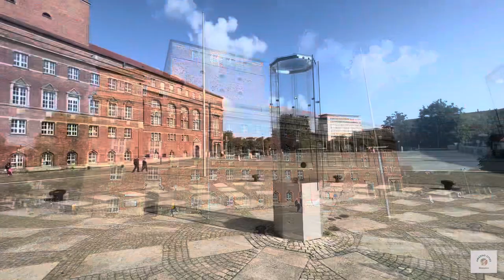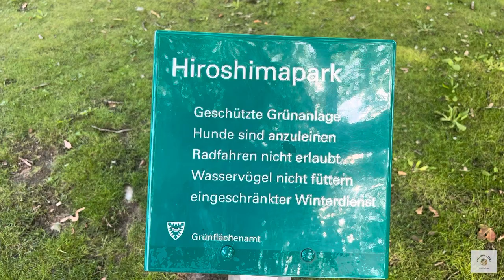One day in Kiel 🇩🇪 GERMANY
One day in Kiel! 🇩🇪

Kiel is the capital and most populous city in the northern German state of Schleswig-Holstein, with a population of 246,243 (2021).

Kiel lies approximately 90 kilometres (56 mi) north of Hamburg. Due to its geographic location in the southeast of the Jutland peninsula on the southwestern shore of the Baltic Sea, Kiel has become one of Germany's major maritime centres, known for a variety of international sailing events, including the annual Kiel Week, which is the biggest sailing event in the world. Kiel is also known for the Kiel Mutiny, when sailors refused to board their vessels in protest against Germany's further participation in World War I, resulting in the abdication of the Kaiser and the formation of the Weimar Republic. The Olympic sailing competitions of the 1936 and the 1972 Summer Olympics were held in the Bay of Kiel.

Kiel has also been one of the traditional homes of the German Navy's Baltic fleet, and continues to be a major high-tech shipbuilding centre. Located in Kiel is the GEOMAR – Helmholtz Centre for Ocean Research Kiel at the University of Kiel. Kiel is an important sea transport hub, thanks to its location on the Kiel Fjord (Kieler Förde) and the busiest artificial waterway in the world, Kiel Canal (Nord-Ostsee-Kanal). A number of passenger ferries to Sweden, Norway, Lithuania and other countries operate from here. Moreover, today Port of Kiel is a popular destination for cruise ships touring the Baltic Sea.

Kiel's recorded history began in the 13th century. Before then, in the eighth century, it was a Danish village. Until 1864 it was administered by Denmark in personal union. In 1866 the city was annexed by Prussia and in 1871 it became part of Germany.

What to see in one day in Kiel?

•The Germaniahafen in the Kai-City Kiel in the Schleswig-Holstein state capital Kiel is a harbor basin for guest sailors and traditional ships in Gaarden-Ost, which was completed in 1998. The Germaniahafen is 28 meters wide and 130 meters long. It is located directly opposite the main train station, can be reached directly from there via the Hörn bridge and is practically a side arm of the Hörn. During the construction of the port, special attention was paid to ecological sustainability. In the immediate vicinity, the high-rise center at Germaniahafen was completed in 2007.

•Holstenplatz is a rectangular square in the suburbs of Kiel, encompassed by the lower Holstenstrasse, the Ziegelteich, Andreas-Gayk-Strasse and the Schevenbrücke. It is part of the pedestrian zone in downtown Kiel.

•Theater Kiel is a theatre company in Kiel, the capital of Schleswig-Holstein, Germany. It is jointly funded by the city and the state. The company produces opera, musical, ballet, plays, and theatre for youth and children, in three different buildings: the Opernhaus (completed in 1907), the Schauspielhaus, and the Theater im Werftpark.

•The Kiel City Hall is the city hall of the Schleswig-Holstein state capital of Kiel. The 106 m high town hall tower is one of its landmarks.

•The Hiroshimapark is a green area in the center of the Schleswig-Holstein state capital Kiel. It is located between City Hall and Kleiner Kiel and commemorates the first atomic bomb dropped on the Japanese city of Hiroshima on August 6, 1945.

•St. Nikolai is the name of a Protestant parish and its church in Kiel, the capital of Schleswig-Holstein, Germany. It is the town's oldest building, at the Alter Markt. It was dedicated to Saint Nicholas. In the 19th century, it was remodeled in Gothic Revival style. Destroyed in World War II, it was rebuilt with a simpler contemporary interior.

•Kiel Maritime Museum is a museum in the German city of Kiel. It was established in 1978 in what had been the fish-auction hall in the Sartorikai area of the city. It shows the maritime history of Kiel.

•The Kunsthalle zu Kiel is an art museum in the German city of Kiel. With 2,000 m2 of display space, it is the largest museum in the city. It is north of the city centre on Düsternbrooker Weg. It has a lecture hall, a small cafe and a sculpture garden.

•The Old Botanical Garden in Kiel (German: Alter Botanischer Garten Kiel) (2.5 hectares), also known as the Old Botanical Garden on the Fjord (Alter Botanischer Garten an der Förde), is a former botanical garden and arboretum located at Düsternbrooker Weg 19, Kiel, Schleswig-Holstein, Germany. It is open daily without charge.

•The Kiellinie is a promenade in the Düsternbrook and Wik districts of Kiel.